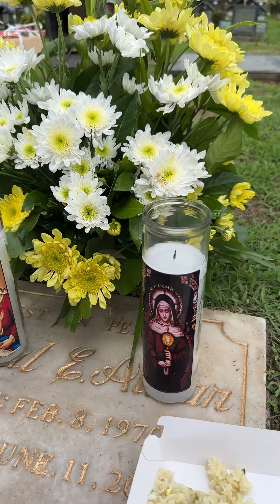May inarkila akong boys